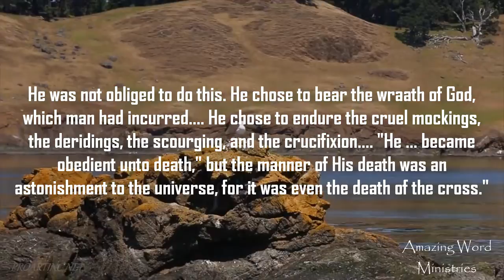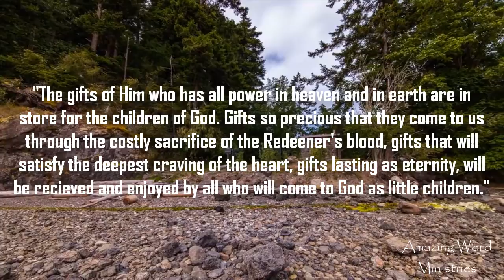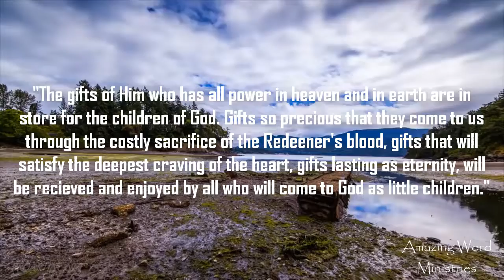That I May Know Him: "Christ is Our Message". Narrated by Gina Sumler